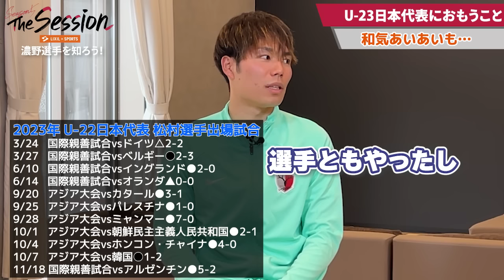【LIXIL】鹿島アントラーズ The Session Season5 〜新体制・宮崎キャンプ・劇団鹿島…裏話続々〜 松村優太選手×濃野公人選手×安西幸輝選手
アントラーズの新体制や宮崎キャンプでのマル秘トークが続々！キャンプで話題となった「劇団鹿島」の裏話も…！？

松村優太選手、濃野公人選手、安西幸輝選手による新シーズンvol.1続編を公開！！
ぜひLIXIL×SPORTS YouTubeチャンネルを登録してお楽しみください！

トーク内でご紹介したThe Sessionやエール交換はこちら！
【LIXIL】鹿島アントラーズ The Session Season4 〜過酷な海外生活・ディズニー好き・恋バナ！？〜 沖悠哉選手×植田直通選手×安西幸輝選手：

【LIXIL】鹿島アントラーズ×LIXIL エール交換 in 2024シーズン 宮崎キャンプ：

過去の「The Session」や「The Relay」の対談も要チェック！

LIXIL(リクシル)は鹿島アントラーズを応援しています。